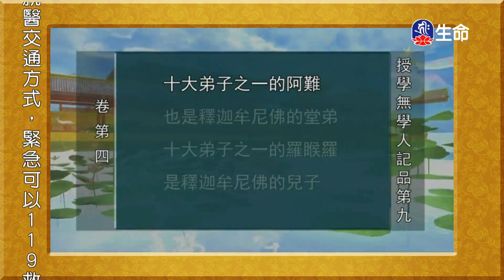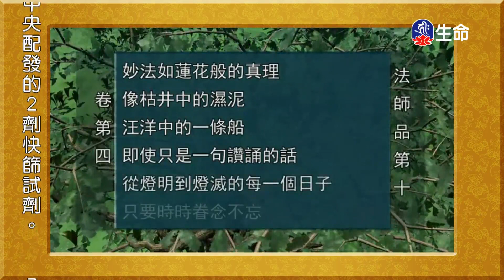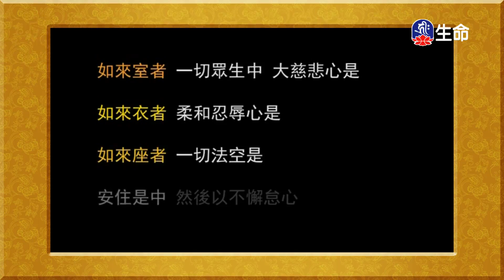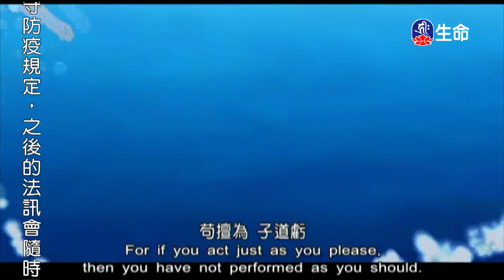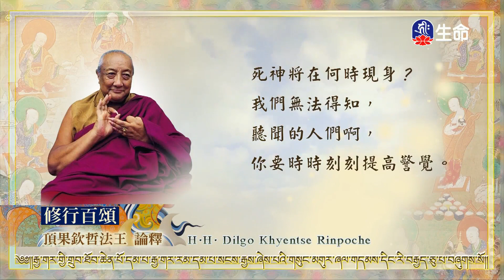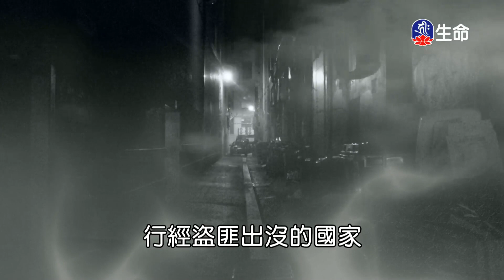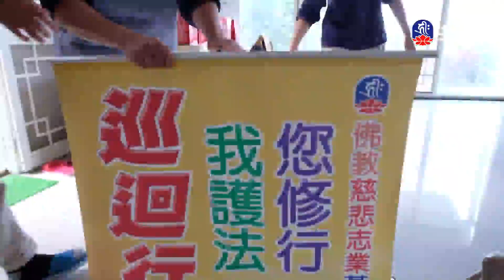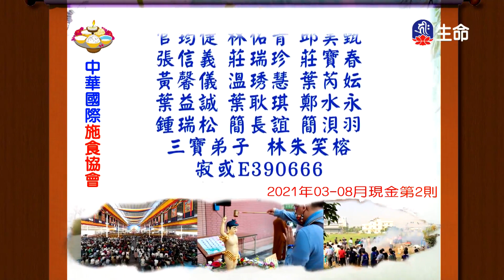法華經淺釋-授學無學人記、法師品_佛教動畫系列_(lifetv_20220604_14:00)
佛教動畫系列_法華經淺釋-授學無學人記、法師品。